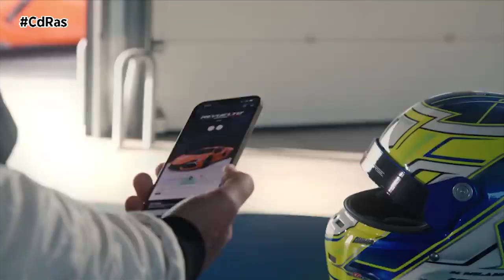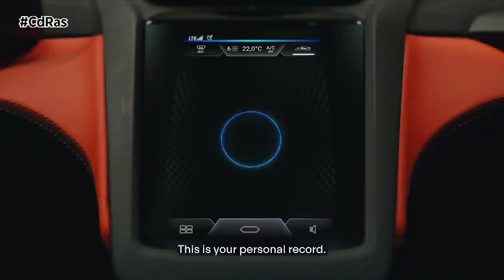LAMBORGHINI PRESENTA TELEMETRY X | By CdRas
Lamborghini presenta Telemetry X, un innovador concepto de “conectividad en pista” que podrá aplicarse a la futura gama de superdeportivos producidos en Sant’Agata Bolognese.

La aplicación de tecnologías digitales derivadas de la competición coincidió con el debut en 2020 del Huracán STO, el primer superdeportivo de Lamborghini equipado con un sistema de telemetría que puede utilizarse a través de la app Unica. Con Telemetry X, Lamborghini anticipa una experiencia de conducción en pista inmersiva, basada en la sinergia de tres sistemas desarrollados en colaboración con Accenture.

Remote Garage es una aplicación web que, gracias a la tecnología 5G, permite a los pilotos disponer de telemetría y de grabaciones de vídeo en tiempo real de su rendimiento en pista. Las imágenes y los datos pueden ser monitorizados en directo por un coach, que puede estar en cualquier parte del mundo, para ofrecer al piloto-cliente comentarios y sugerencias no solo después de la conducción, sino también durante la sesión.

Ambos sistemas funcionan en sinergia con el Digital Co-Pilot, el asistente de voz proactivo que compara los datos biométricos y los del vehículo para dar información al piloto mientras conduce. Por ejemplo, Digital Co-Pilot analiza los tiempos por vuelta y proporciona indicaciones útiles para mejorar las trazadas en el circuito y los puntos de frenada, así como información sobre el rendimiento en la pista.